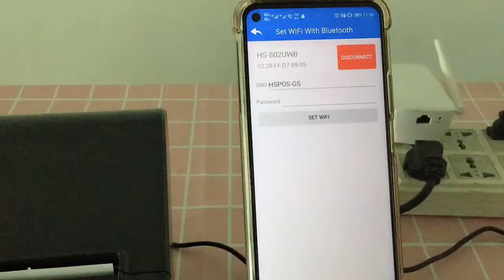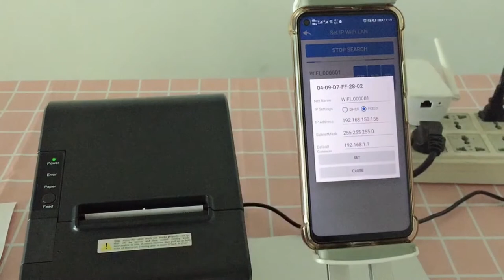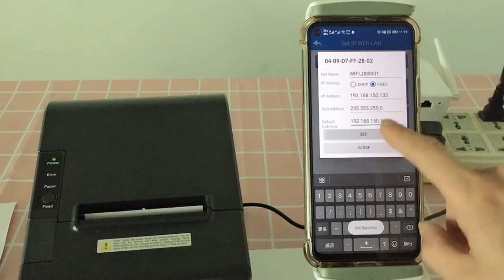How to set the wifi thermal printer by andorid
use the app to set the wifi connected to your network is more easy.